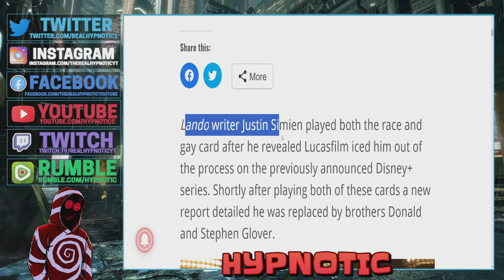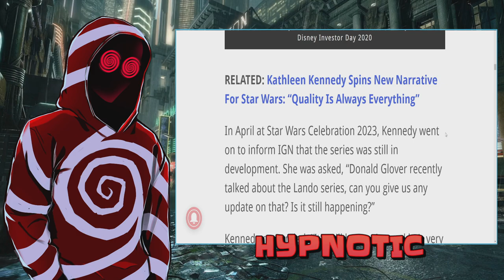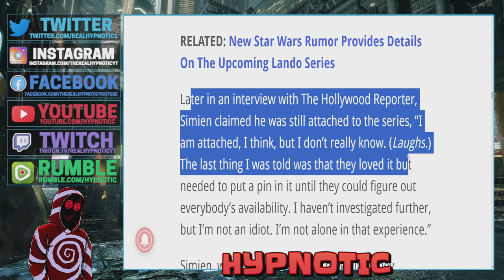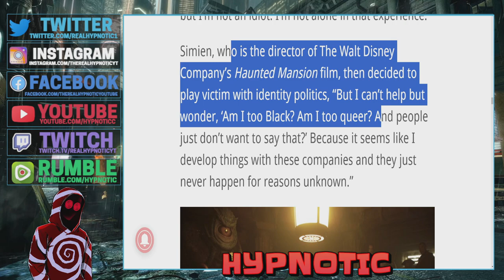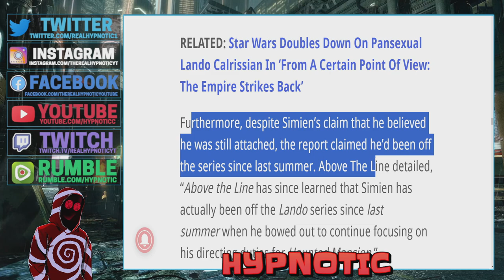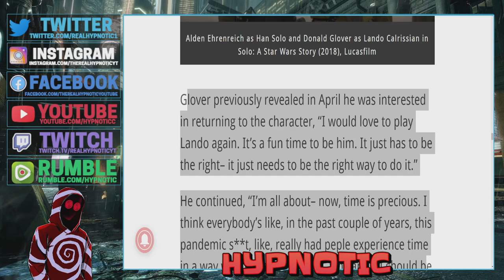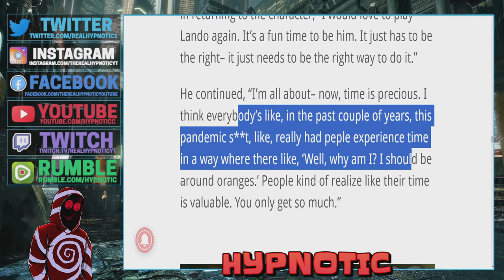Haunted Mansion Director Justin Simien PULLS THE RACE CARD After Being REPLACED On New Lando Series!